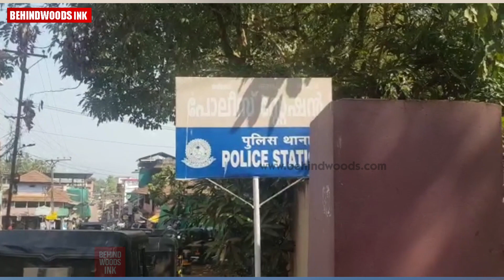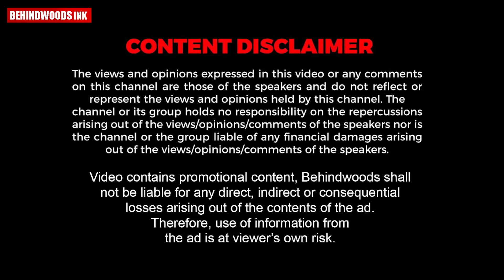വിവാഹം മുടങ്ങിയതിൽ മനംനൊന്ത് പെൺകുട്ടി ജീവനൊടുക്കിയ സംഭവത്തിൽ കാമുകൻ അറസ്റ്റിൽ.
10 വർഷത്തെ പ്രണയത്തിനൊടുവിൽ വിവാഹം ഉറപ്പിച്ച ശേഷം കാമുകൻ പിന്മാറിയതിൽ മനംനൊന്ത് പെൺകുട്ടി ജീവനൊടുക്കിയ സംഭവത്തിൽ കാമുകൻ അറസ്റ്റിൽ.